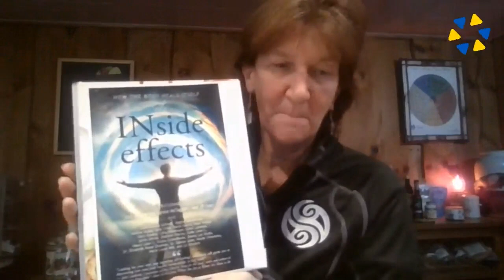I got my new Block ! curious?? listen in!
Cathy is a Certified Block Therapy Instructor - you work with fascia and un twist your tissue for greater nourishment and movement.  It is an incredible process. Join Cathy for a quick hello and see more detailed interviews with Block Therapy Creator Deanna Hansen.

Let me know if you sign up and I give out free classes .  You try a very simple starter with a towel - or go all in and get a program with a Block.